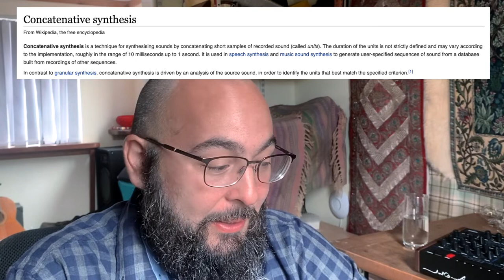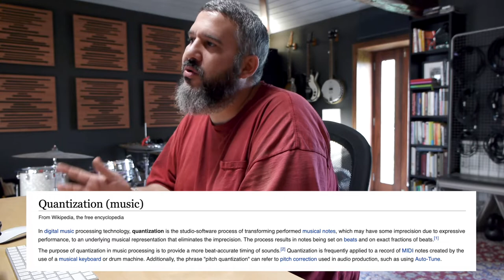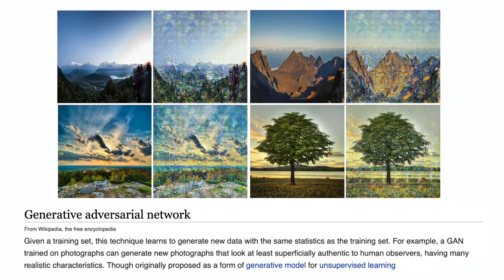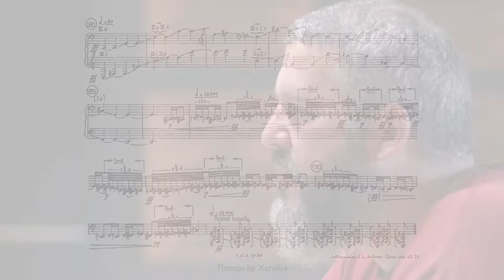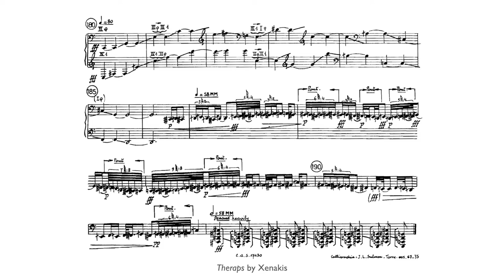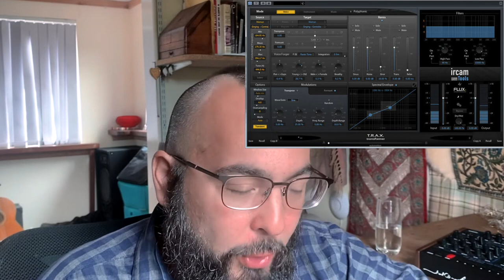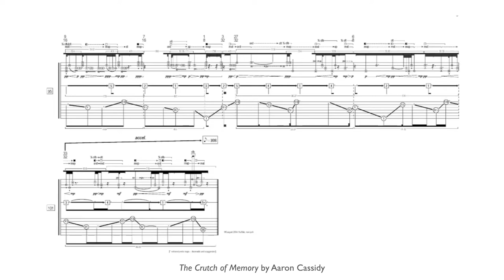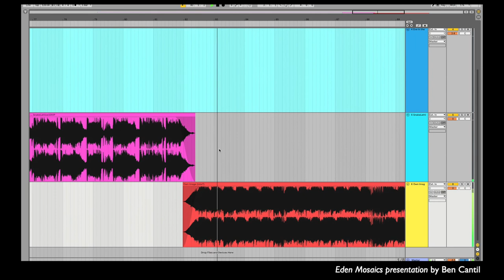Ben Cantil - Particle Castle Bubble Party!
Particle Castle Bubble Party! is an offshoot of Gib Gab, which are free lessons/conversations/consultations/mentoring/time/support which I’ve been doing for over five years(!) now. The difference being that these conversations are supplemented with inserts and links, edited by Angela Guyton. The idea behind PCBP! is to take what is normally a temporally and (somewhat) spatially-bound conversation and turn it into a more openly-shareable video, so it will hopefully be of interest to others.

Ben Cantil (aka Encanti) is best known as 1/2 of the Audio/Visual duo Zebbler Encanti Experience with VJ Peter ‘Zebbler’ Berdovsky. Cantil spent 6 years teaching and developing curriculum at the Music Production, Technology, and Innovation masters program at Berklee Valencia, where he taught electronic music production and sound design. As an educator, Ben approaches electronic music as a multidisciplinary art form that unifies traditional song writing with sound design, arranging, and audio engineering. I first met Ben when he reached out after finding himself in a rabbit hole of concatenation and machine learning where I had been swimming for a while as well. Ben found the way I spoke about the topic approachable and decided to reach out.

In this Particle Castle Bubble Party! we talked about human agency in composer-based music, how narrative can impact structural decision-making, and how to create bass notes lower than anyone has ever heard.

Fastest onset detection thread - thread which explores how to get fast onset detection:

GAN art - an approach to creating art with machine learning

IRCAM - research institute for technology and art:
ircam.fr

Music and Memory - book by Robert Snyder that explains pitch fusion:
mitpress.mit.edu/books/music-and-memory

Sky Destroys Dog Remix - Rodrigo’s remix of Mauricio Pauly’s Sky Destroys Dog

Uncanny Valley - when computer-generated images get weirder the more accurate they look